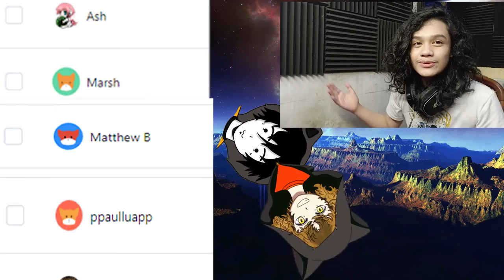Jayce Reacts - Senki Zesshou Symphogear AXZ Episode 1 - A New Threat!! (Season 4)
[Timestamps]
Reaction: 01:58 ╿
Discussion: 25:43 ╿

New Season!! More Hype!! We're fighting the illuminati and magical girls?!